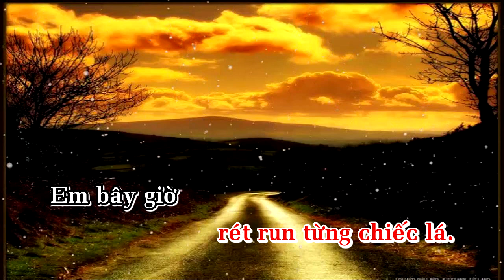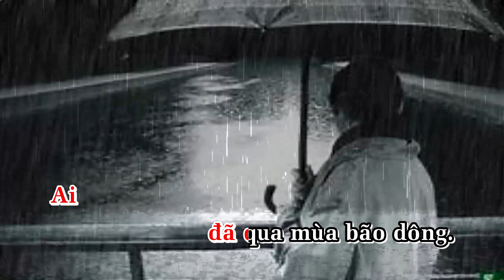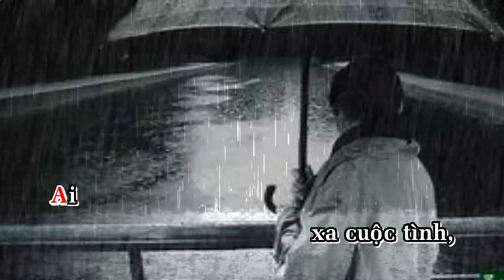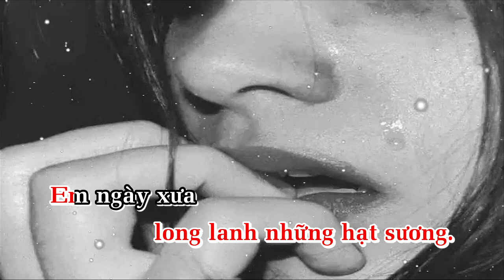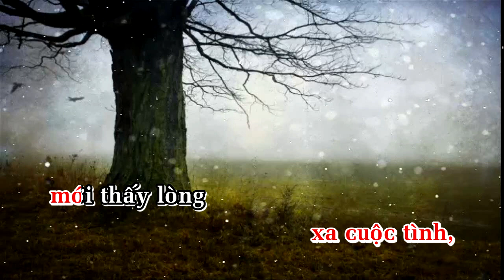NẮNG MÙA ĐÔNG.Nhạc&lời:Trần Nguyên Thụy.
Nắng Mùa Đông.
Nhạc và lời:Trần Nguyên Thụy.